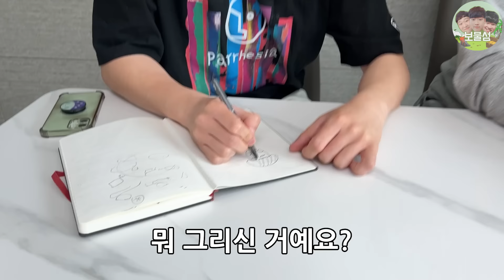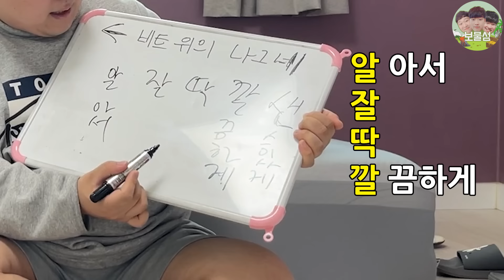추미쓰? 알잘딱깔센? 아싸들의 인싸가 되기위한 처절한 대결 인싸 퀴즈쇼!!ㅋㅋㅋㅋㅋㅋㅋㅋ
이겨서 좋댄다 어짜피 아싸임 ㅋㅋ